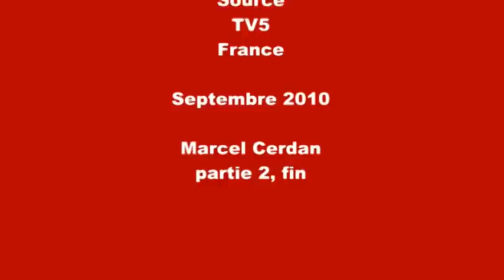Marcel Cerdan, part 2.mpg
Tony Zale vs Marcel Cerdan